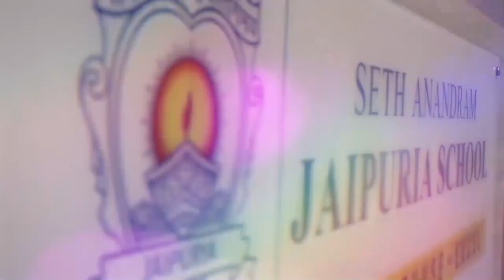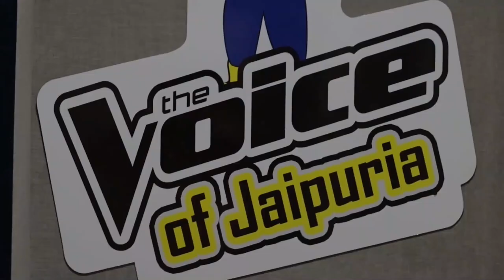Jaipurian Rendezvous with Mr Dipto Narayan Chattopadhyay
A talk on various facets of Art, by renowned artist Dipto Narayan Chattopadhyay
Expressionsdipto museum of art offers lots of benefits to students of fine arts, design, architecture, aesthetics and history of arts. Because of its ability to create powerful touchstones,  Expressionsdipto museum of art enables young people to share cultural experiences with others. ... and this educational, motivational and informative channel can teach and come up with specially for art and designing students to learn technical information, history and facts, important values and life lessons. Expressionsdipto educational channel can develop young students and art lovers to develop understanding, increase discovering, socialization and learning skills.

Dipto Narayan Chattopadhyay, a born artist belongs to the land of creative expression and artistic excellence, West Bengal. Born on June 9th 1973 he started his artistic journey when he had barely started talking by embellishing the walls of his house with drawings and paintings using his father’s boot polish and mother’s lipsticks. Holding a masters in painting and history of art Dipto has proved his artistic merit all over the globe. His brushstrokes convey a different dialect of vivacious imaginations. He is perfectly at home in realistic works where he exhibits exceptional skills of a perfectionist verging on photo-realism. When he turns to fantasy or abstract themes he lets his imagination run wild and pushes surrealism to a new level. Dipto’s mixed media creations are exclusive in the sense that he adds the third dimension to two-dimension by creating a relief on the surface, like brickwork. For all intents and purposes, mixed media works represent his main line of art which lends him his signature and identity.
he has done over 600 exhibitions around the world.
 Dipto Narayan Chattopadhyay West Bengal is a land of creative expression which has produced men of artistic excellence and creative genius. Dipto Narayan Chattopadhyay is an exponent of that land, born on 9th June 1973. He began his pursuit of art from the very childhood. Presently a research scholar with “Raja Mansingh Tomar University” Gwalior, Dipto has done masters in Fine Arts with distinction from Jiwaji University Gwalior and bachelors in Visual Arts from Rabindra Bharati University Kolkata. He also holds a diploma in Visual Arts from Academy of Fine Arts, Kolkata. Dipto has always engaged himself in the wide arena of art and is in the constant process of enhancing his sensibilities. His relief paintings with its subaltern expressionistic idiom carry a distinct insignia, has earned him quite an appreciation and laurels. He has exhibited his paintings in more than 600 solo as well as group exhibitions along with workshops and camps in all major cities in India like Kolkata ,Mumbai, Delhi,Bangalore and abroad as well resulting in State awards along with international acclaims. His paintings are in collection of all the ambassadors of the European Union countries for their respective embassies and exclusively by the Ambassador of European Commission.

Dipto’s sojourn through more than 600 successful and critically acclaimed exhibitions and workshops show his voracious talent, extreme energy and insatiable creative thirst. On the path of fame he has experienced the art arena as an artist, curator, critic and most importantly above all as an astounding humanist. He has worked selflessly for the Save Child Fund of Ramkrishna Mission for seven years. Dipto has inspired and curated an exhibition involving the Tihar Jail Inmates, a unique and one of its kind endeavor in India in Nov. 2001.Dipto’s illustrations in the translated version [Romanian] of Ignited Minds authored by H.E.Dr. A.P.J.Abdul Kalam has attracted tremendous appreciation from our former President,an ardent admirer of Dipto's works.Dipto’s paintings adorn H.E.Dr.A.P.J.Abdul Kalam’s personal collection.

Dipto Narayan Chattopadhyay works and resides in Vasundhara Delhi NCR and is engaged in relentless pursuit towards the cause of art.